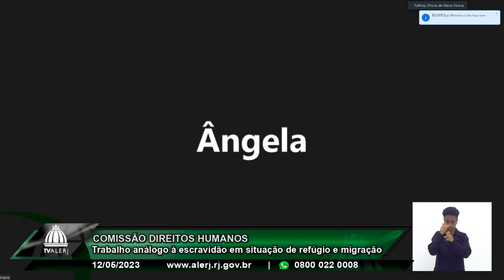Comissão Direitos Humanos - Trabalho Análogo Escravidão